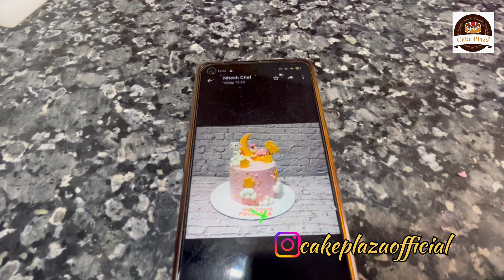How To Make Pink Gold Teddy Tier Design Cake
Fascinated with the world of cakes? Keen to learn more about pretty head-turner cake designs? Here comes Cake Plaza with a tutorial series on how to make pink gold teddy tier design cake.

This video tutorial by Cake Plaza is here to help you with a step-by-step guide on designing this buttercream and fondant cake.